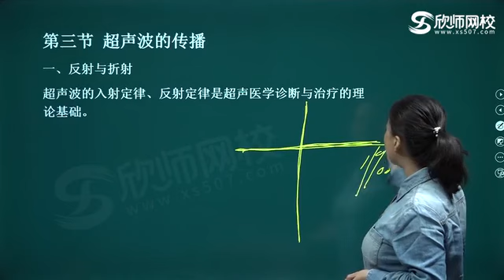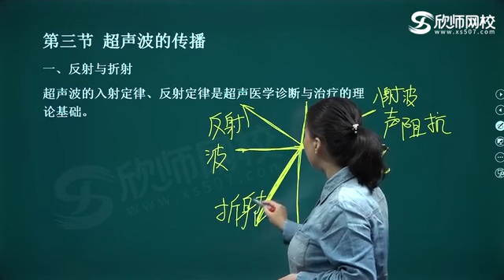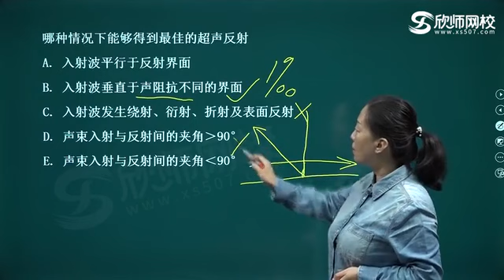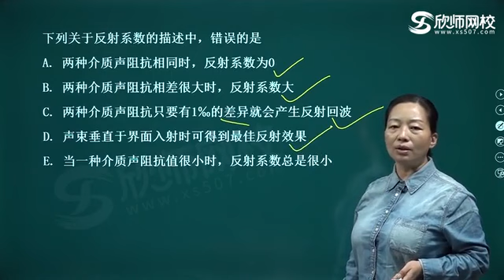超声波医学主治 346 p147 第一章超声诊断物理基础06：超声波的传播（1）流畅版